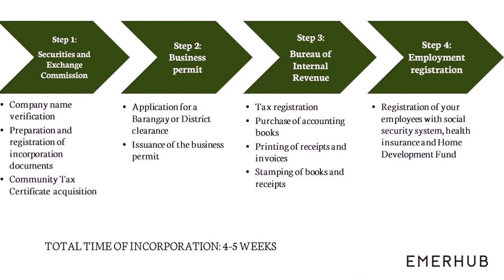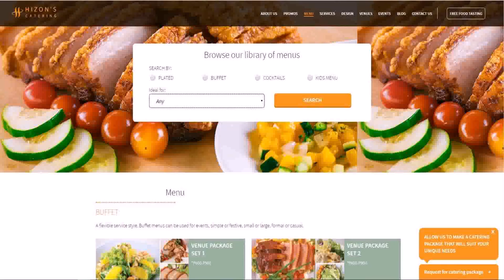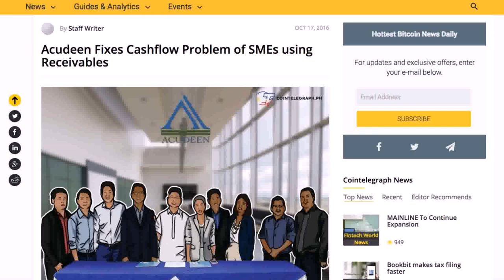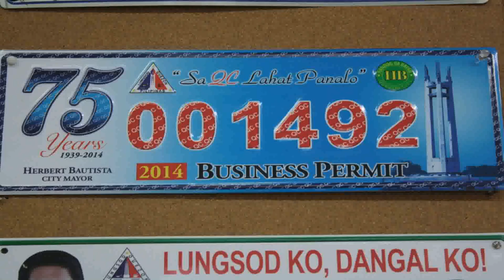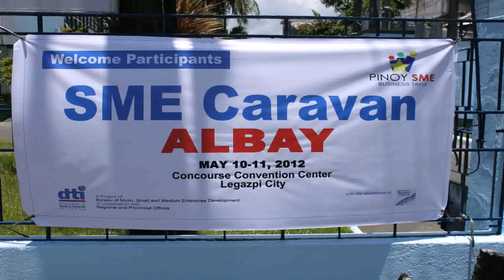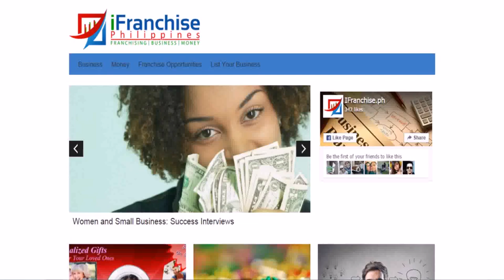Small Business Ideas In Metro Manila (see description)